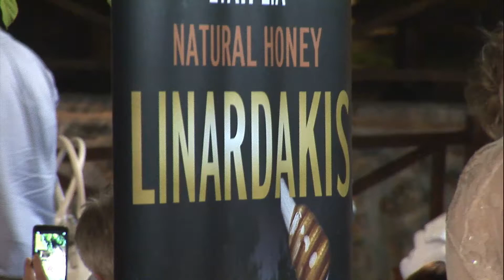ΕΥ ΓΑΙΑ - MYSTRAS GRAND RESORT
ΕΥ ΓΑΙΑ
Βιολογικός Ελαιώνας Σιδηροκάστρου

Ευ Γαία, Ευστρατία Σαϊνίδου
T.K. 62300
Σχιστόλιθος Σιντικής Σερρών